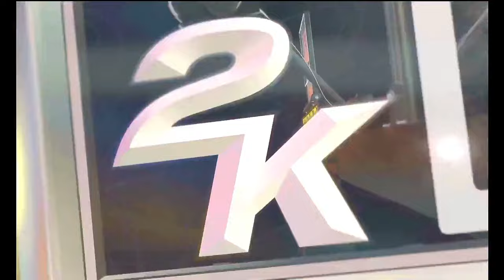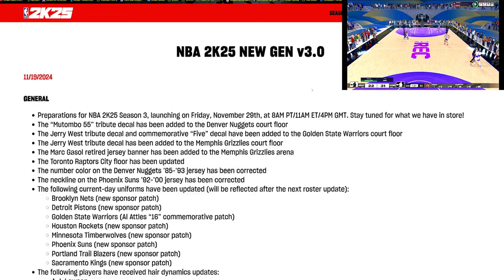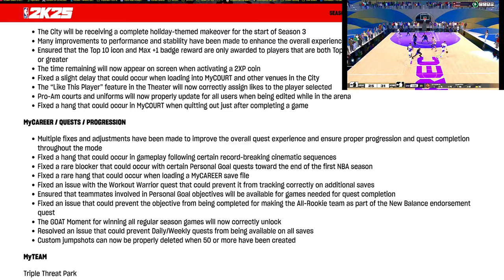Shooting Mechanics Are BROKEN After Patch 3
Patch 3 Will Be NBA 2K25's Downfall... Here's Why It Killed The Game
Patch 3 was released a couple days ago, and it already came with a lot of issues, most notably it broke shooting for me. So I'm breaking it down in this video